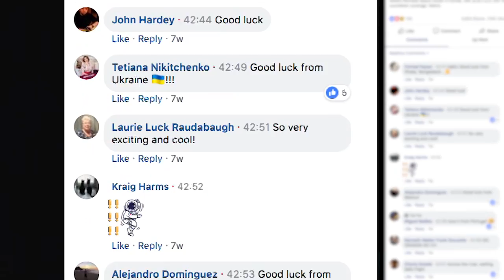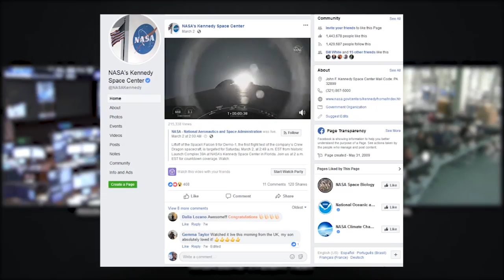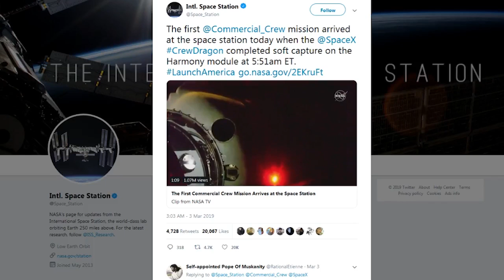NASA Emmy Nomination for Coverage of SpaceX Demo-1 Mission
NASA has been nominated by the Academy of Television Arts & Sciences for Outstanding Interactive Program for its coverage of SpaceX’s Demonstration Mission 1 as part of the agency’s Commercial Crew Program. The nomination is a result of years of preparation for the historic launch and multiple live broadcasts from NASA and SpaceX facilities across the country during each phase of the Crew Dragon’s mission to the International Space Station and its stunning return to Earth. Throughout NASA’s coverage, the agency engaged social media users around the world and at local social media influencer gatherings at NASA’s Kennedy Space Center in Florida.